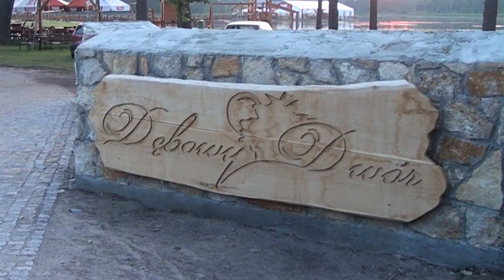Zapowiedź programu kulinarnego "Smaki Roztocza" w Dębowy Dworze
Od środy 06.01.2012 r. co tydzień na stronie Lubaczowskiej Telewizji Internetowej nowy program kulinarny pt. "Smaki Roztocza" Zapraszamy